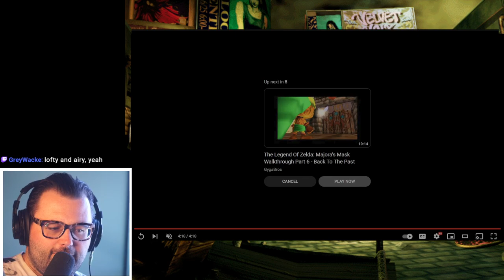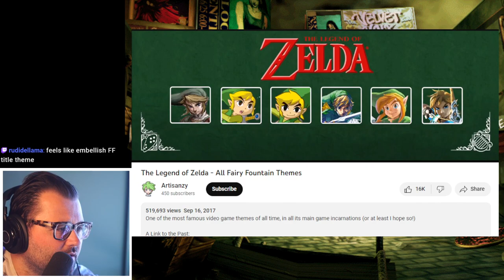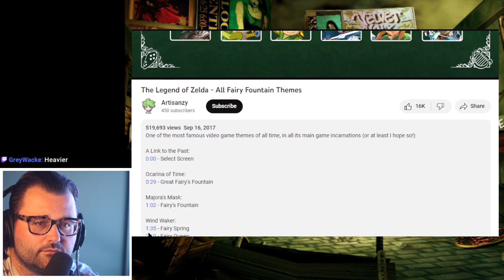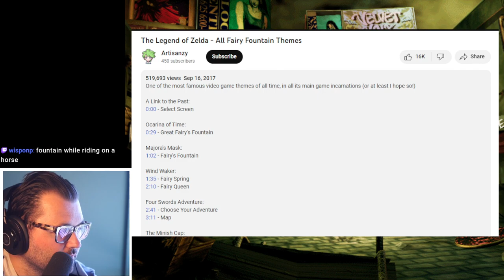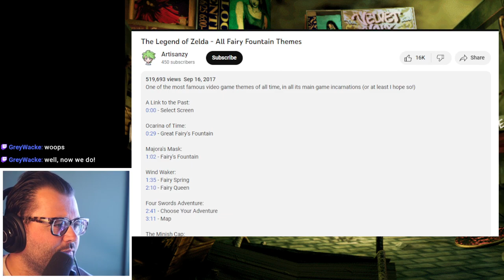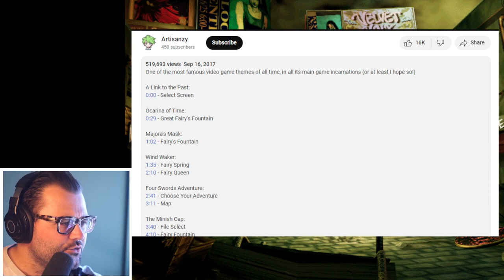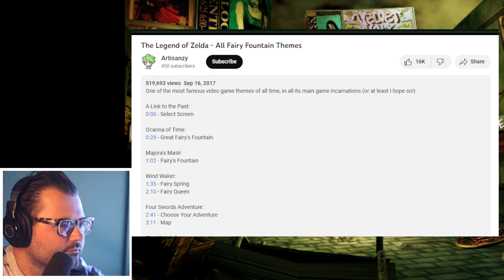Our Top 20 ZELDA VGM - List Reveal and Musical Reaction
0:00 - intro - Dragon Roost Island - Wind Waker - Kenta Nagata - kris
4:17 - Ocarina of Time (1998) - Lost Woods - Koji Kondo - N64/3DS - ChiptuneBrony
6:58 - Triforce Heroes (3DS/2015) -Riverside- Ryo Nagamatsu - Claudio
10:18 - Zelda II: The Adventure of Link (NES/1987) - Battle Area 2 - Akito Nakatsuka - Rudi
13:57 - Minish Cap - Minish Woods - longbow
16:33 - astral observatory - koji kondo - majoras mask - mat

20:10 - Song of Healing - Majora's Mask - Koji Kondo, Toru Minegishi - kris
22:51 - Link's Awakening (2019) - Staff Roll - Ryo Nagamatsu - GB/GBC/Switch - ChiptuneBrony
27:27 - A link to the Past (SNES/1991) - Seal of the seven maidens - Koji Kondo - Claudio
31:20 -  Link's Awakening (Switch/2019) - Ballad of the Wind Fish (Shore Version) - Composed by Kazumi Totaka, Minako Hamano, Kozue Ishikawa/Arrange by Ryo Nagamatsu - Rudi
35:28 - Majora's Mask - Great Bay Temple - longbvow
38:40 - calling four giants - MM - mat

41:42 - Lorule Field Theme - A Link Between Worlds - Ryo Nagamatsu - kris
44:48 - A Link to the Past (1991 in Japan; 1992 in NA/EU) - Ganon's Message - Koji Kondo - SNES - ChiptuneBrony
46:37 - Link's awakening (Switch/2019) - Face Shrine - Originally composed by Minako Hamano (on the gameboy), new arrangement by Ryo Nagamatsu - Claudio
50:45 -  A Link Between Worlds (3DS/2013) - Octoball Derby - Ryo Nagamatsu - Rudi
53:25 - Ocarina of Time - Forest Temple - longbow
56:52 - hateno village - manaka kataoka - botw - mat

1:00:14 -  All Fairy Fountain Themes - koji kondo - kris
1:07:51 - Zelda II The Adventure of Link Music: Palace Theme - koji kondo